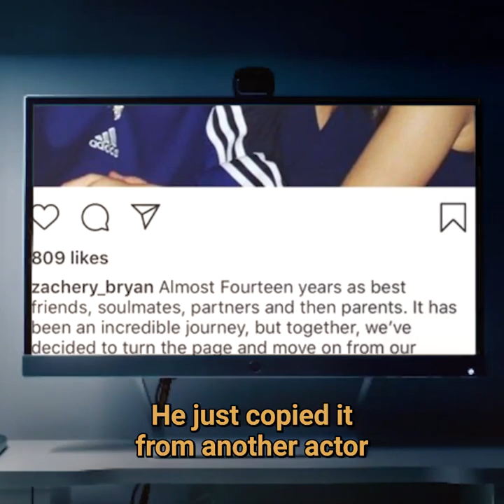Exposing 'Home Improvement' Star Zachery Ty Bryan's Double Life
In 2020, Zachery Ty Bryan encountered serious legal issues, including allegations of domestic violence and a DUI conviction that led to probation and rehabilitation, given his previous DUI history spanning from 2004 to 2017. Fast forward to July 2023, and he found himself facing fresh domestic violence charges, sparking inquiries about potential underlying issues from his past and the impact of his parents on his career. Let's find out more!